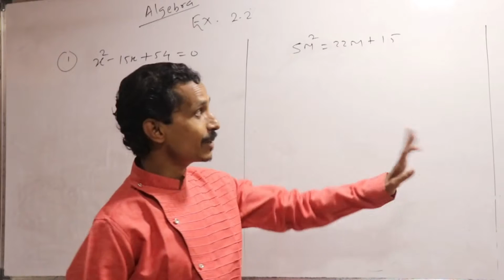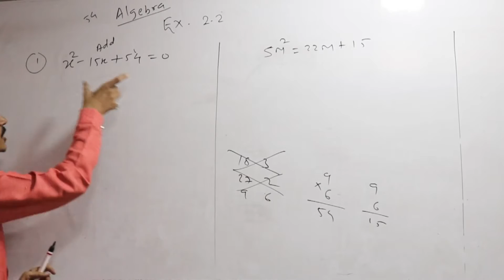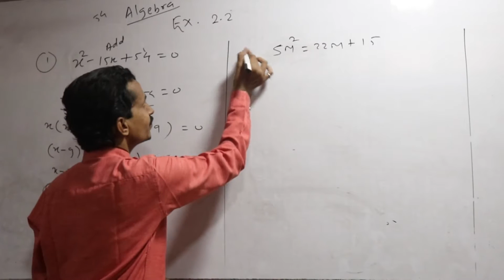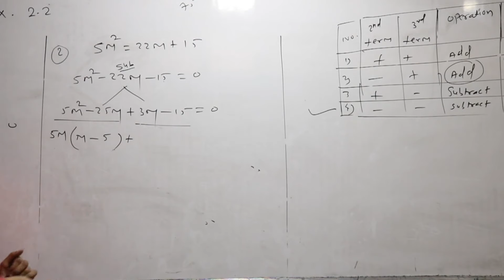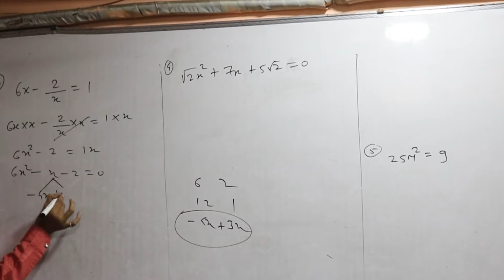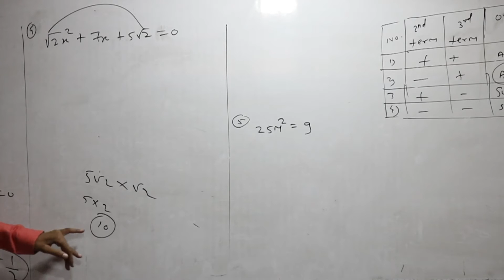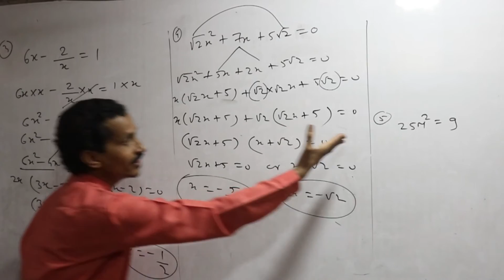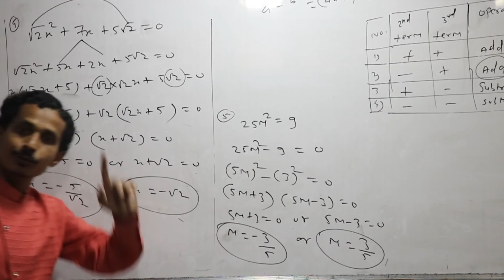10th Algebra |E.X-2.2